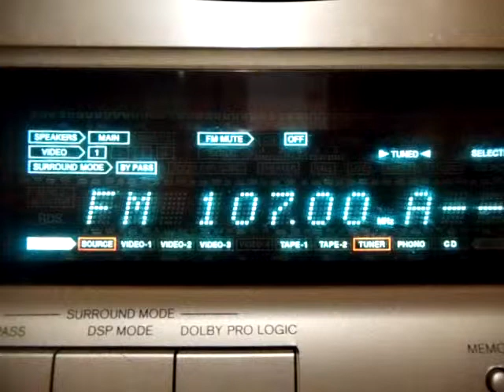NDR 2 - Röbel 107,0 FM 27.02.2013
Odbiór NDR 2.
Nadajnik: Röbel (60 kW ERP)
Tuner: Onkyo TX-SV525R
Antena: dookolna ok. 5 m.n.p.t.
Miejsce odbioru: Gorzów Wlkp., ok. 55 m.n.p.m.